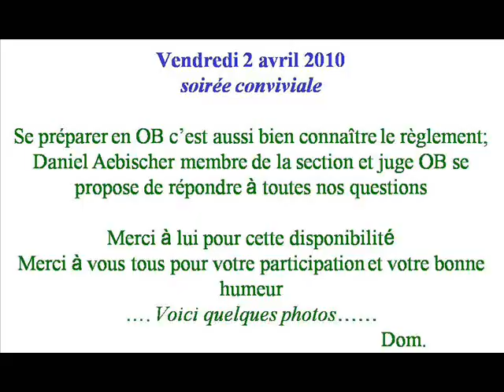soirée à thème.wmv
soirée à thème Obé